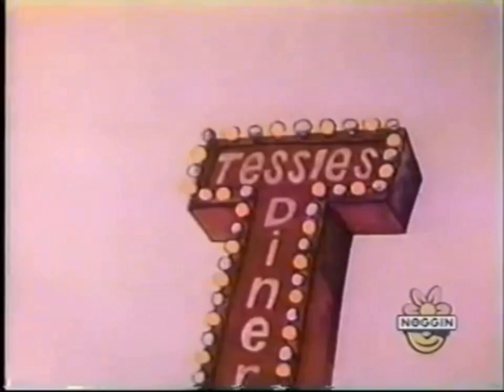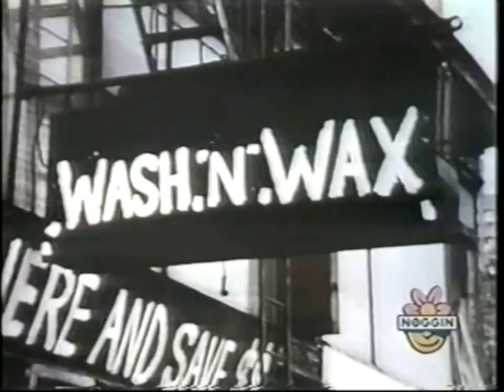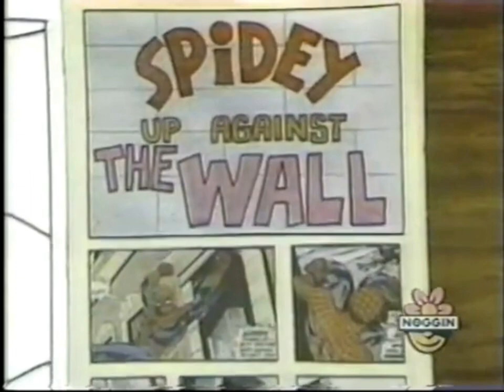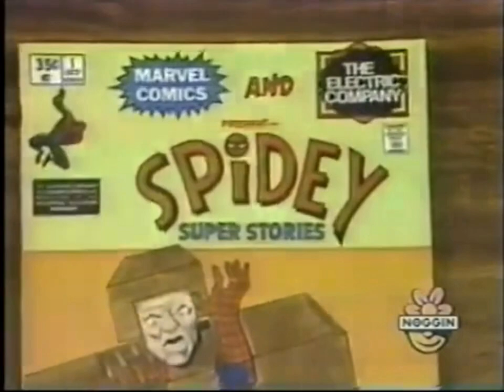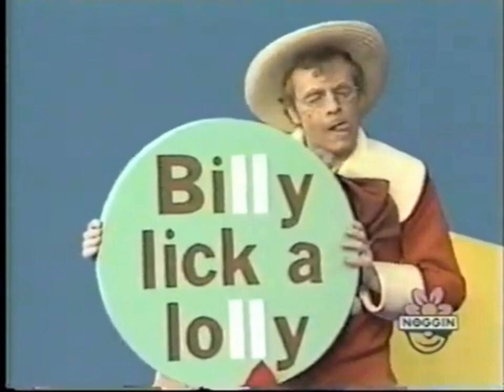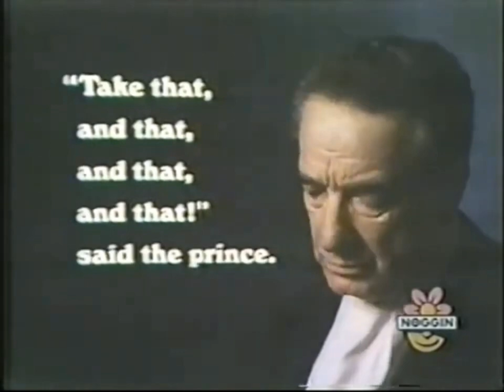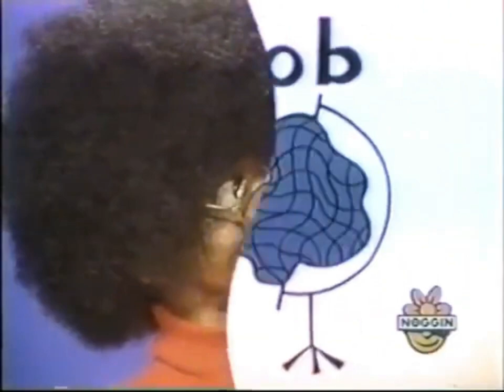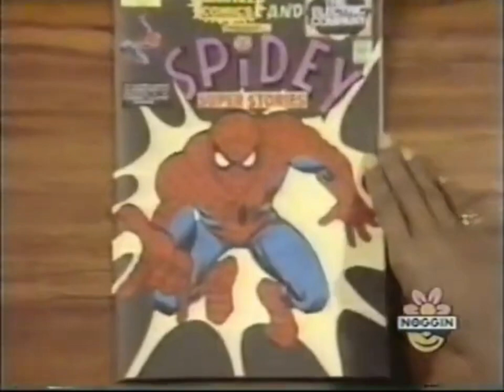The Electric Company shorts, songs and skits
If you have never heard the LP from 1972, which has many of the songs on this playlist, go

Assorted clips from the early years of "The Electric Company" on PBS.

With Jim Boyd, Morgan Freeman, Judy Graubart, Skip Hinnant. A comedy-variety show that teaches basic phonetic and grammar concepts using live-action sketches, cartoons, songs, and Spider-Man episodes.

Also featuring Bill Cosby, Lorelei the Chicken, the Short Circus, Easy Reader, Letterman, Spellbinder, Love of Chair, A Very Short Book, Mel Brooks, Joan Rivers, Gene Wilder, and Zero Mostel.

Ken Roberts
Stephan Gustafson
Hattie Winston
Lee Chamberlain
June Angela
Melanie Henderson
Rita Moreno
Luis Avalos
Morgan Freeman
Gregory Burge
Irene Cara
Todd Graff
Bayn Johnson
Rodney Lewis
Rejane Magloire
Janina Matthews
Denise Nickerson
Danny Seagren
Douglas Grant